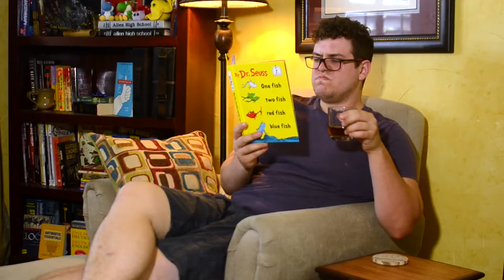Poi Rev-ewe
Chill Pill takes a look at the indie 3D platformer Poi in this month's Black Sheep Rev-ewe!  Will you agree with his conclusion about the game???

Theme Song:  emrld_myst
Editor:  Ratter Tatter